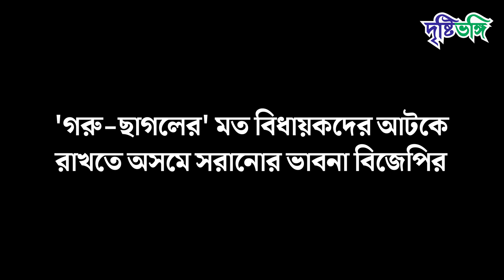'গরু-ছাগলের' মত বিধায়কদের আটকে রাখতে অসমে সরানোর ভাবনা বিজেপির | Drishtibhongi | দৃষ্টিভঙ্গি